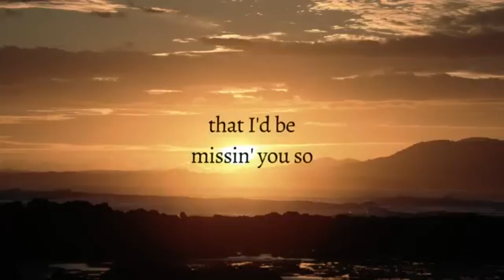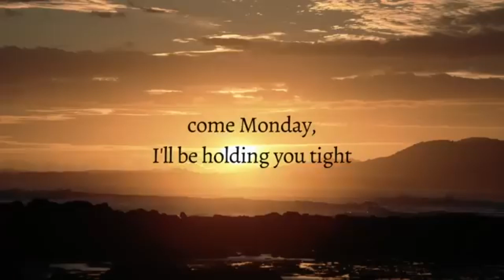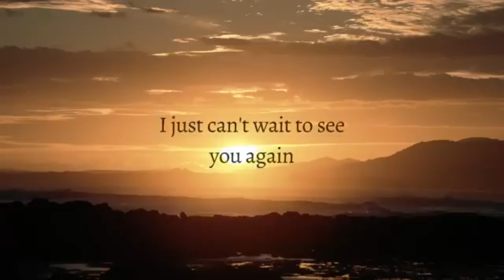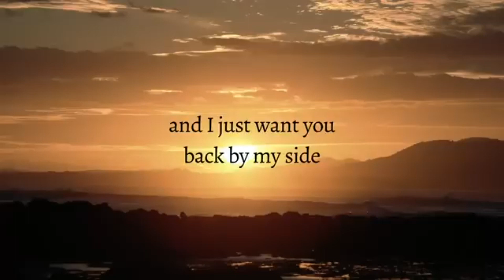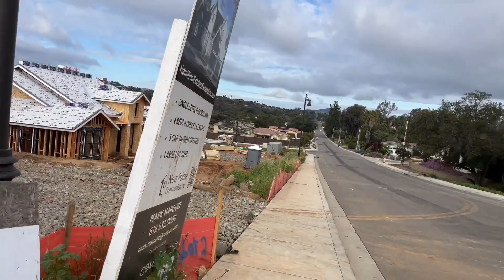Reflection on Sunday for April 21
Looking forward to the Sabbath